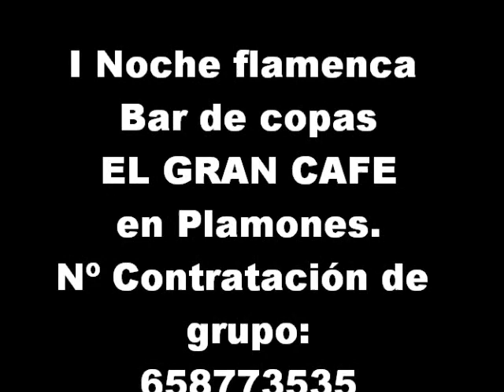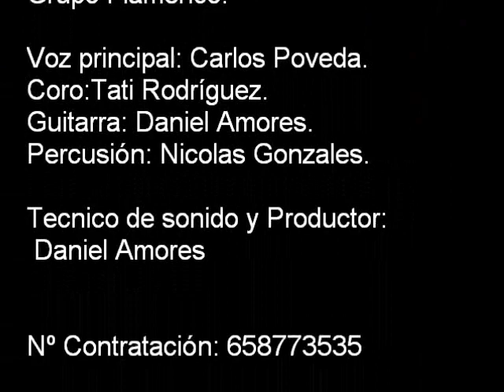EL GRAN CAFE Pub-Cafeteria I Noche Flamenca Palmones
Carlos Poveda Si no hay motivo. El Gran Cafe Palmones I Noche Flamenca